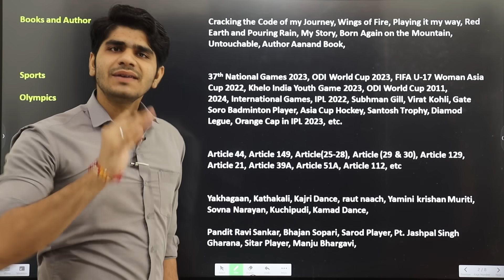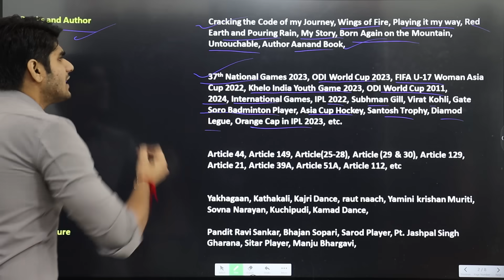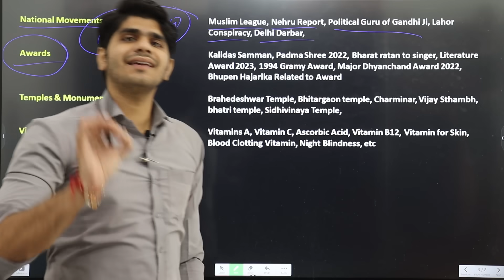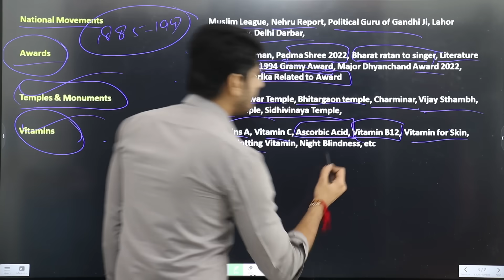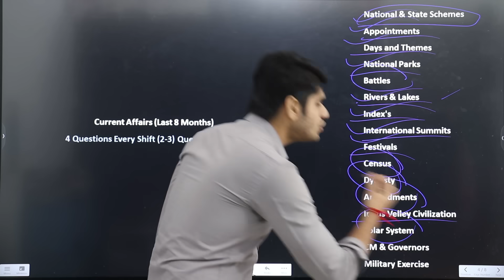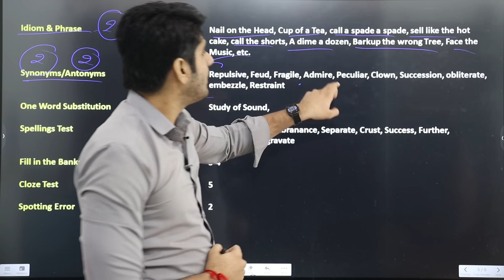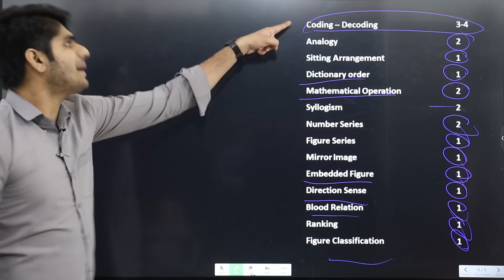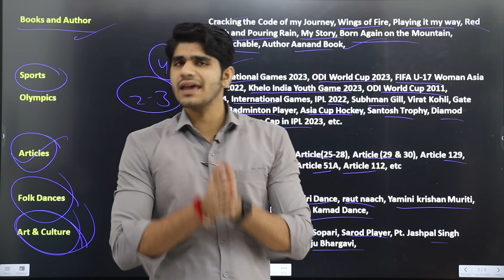SSC MTS 2023 | ये कर लो और फिर देखो कमाल |💯पूरा पेपर यहीं से आ रहा है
Combo Of (Current Affairs + GK Theory + GK - MCQ) Books In English -

Current Affairs Overdose(English) - by WAY TO SUCCESS on Flipkart

Current Affairs Overdose(Hindi) - by WAY TO SUCCESS on Flipkart

Mathematics (Brief + MCQ) Books Combo Bilingual on Flipkart

Mathematics (Brief) Book Bilingual on Flipkart

Mathematics (Objective) Book Bilingual on Flipkart

Maths (Brief + MCQ) Books Combo (Bilingual)
Mathematics (Brief) Book Bilingual

GS Combo Book (Theory + Objective)
GS Theory Book (Flipkart)
GS Objective Book (Flipkart)

GS Theory Book (Amazon)
GS Objective Book (Amazon)